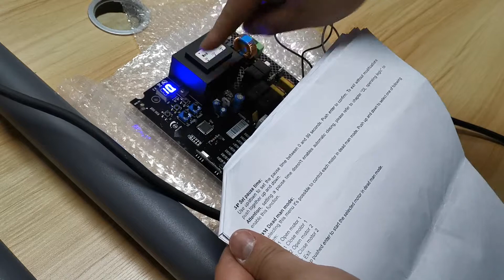Europe Model Swing Gate Programing code for self closing set pause time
roducts Available at
Muin International Pvt. Ltd.